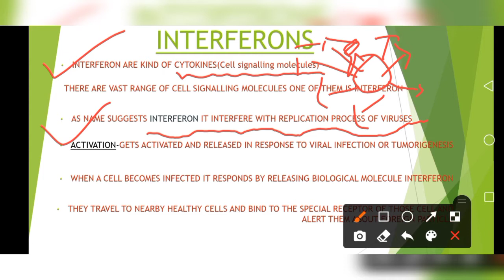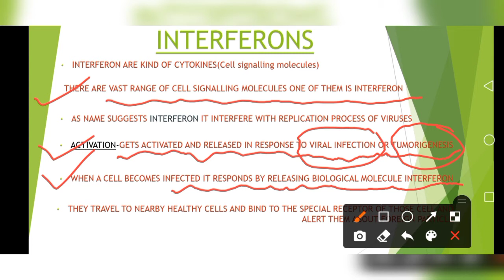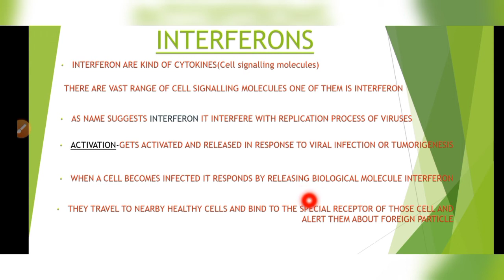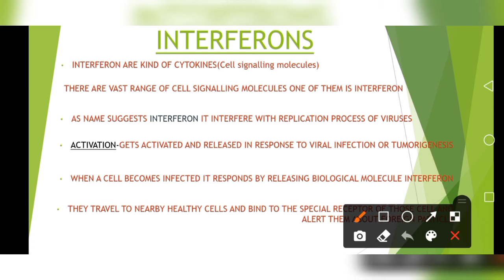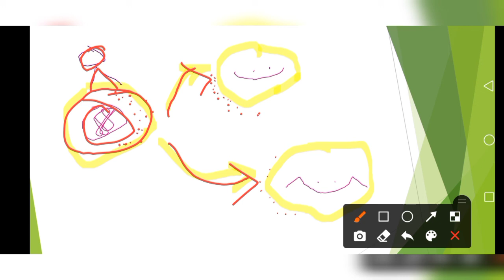Interferons|easily explained-Hindi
In this video I have explained about a polypeptide proteinaceous molecule which is interferon I have also explained its mode of working and how it alerts and prepare other cells in our body.